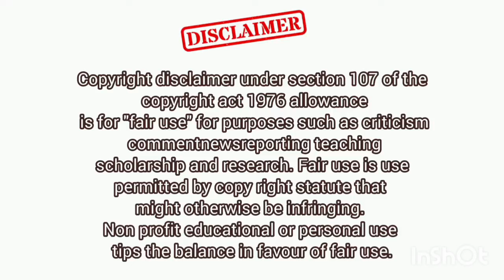Foods timing for Good Health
food timing for good health

Device: Android